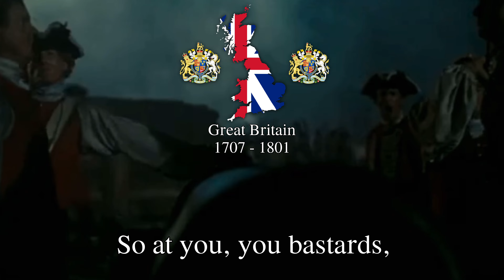'Hot Stuff' - British 7 Years War Song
'Hot Stuff' is a British song written by Ned Botwood referring to the 7 years war and the campaigns in Quebec and Acadia during the 1750s. General James Wolfe led a successful siege of Quebec City in 1759, ending in the Battle of Quebec and the closing theatre of the American war. The British secured a pivotal victory, leading to the fall of French Quebec and solidifying control over Canada.

In Acadia and the Saint Lawrence, the British captured of Louisbourg in 1758 and many operations in Acadia, along with the raiding of French outposts and ships up the river. The campaigns secured key victories for the British Empire during the Seven Years War, increasing the prowess of the Empire.